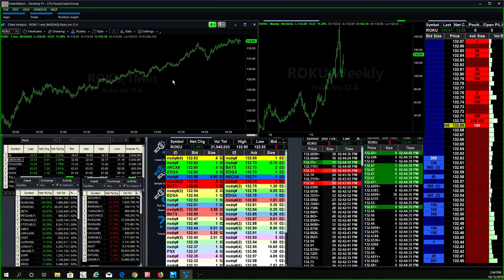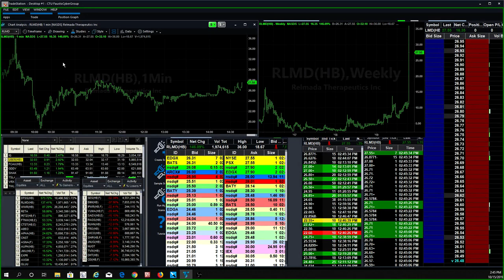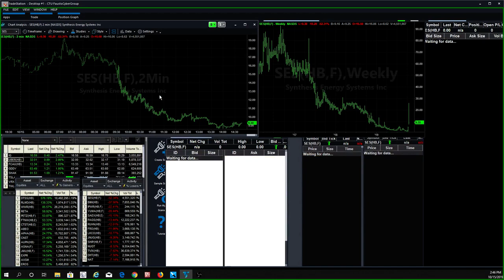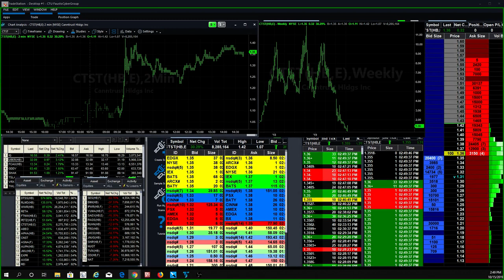CTU Afternoon Watch List: $DTSS up %500+ today, $ABEO, $CTST, $ROKU